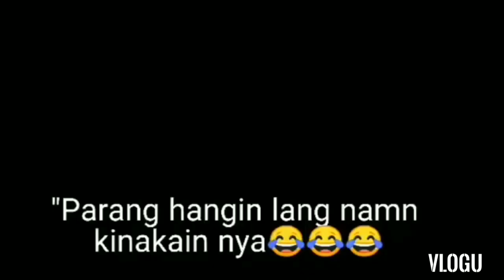Ivana Alawi Commercial binatikos ng mga Netezin